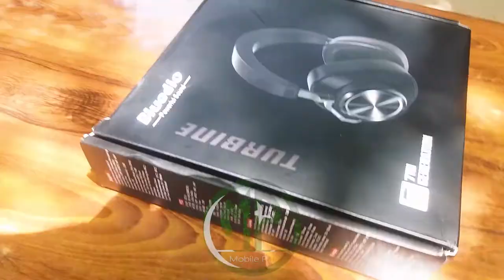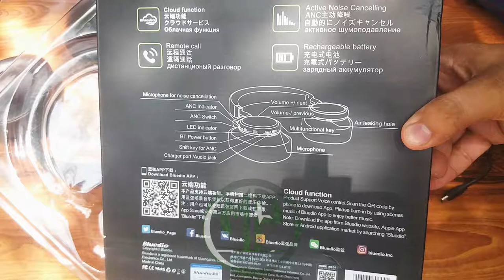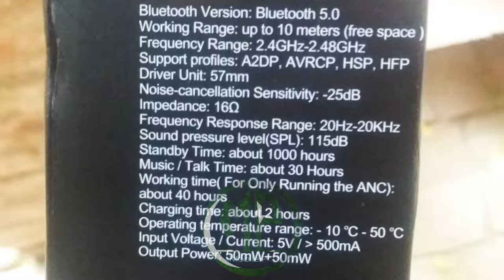Bluedio T7 Full Details Review | Bluedio wirless Headphone Unboxing | Bluedio Sound Quality, Battery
⭕ Credit  ✔
🔘 Music 🎵
      Empty

Bluedio T7 Bluetooth Headphones User-defined Active Noise Cancelling Wireless Headset for phones and music with face recognition.

Your Queries 🔎🌐🔍
Bluedio T7 unboxing.
Bluedio T7 Review.

Some Spacial Word's ⌨

"Mobile Par" Channel k Sath Jurdy Rahiye :-) .